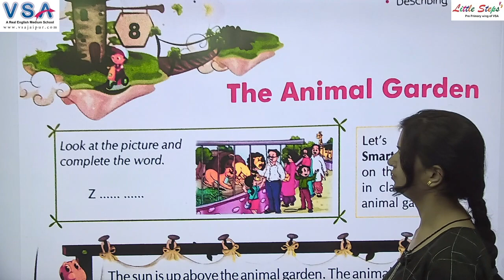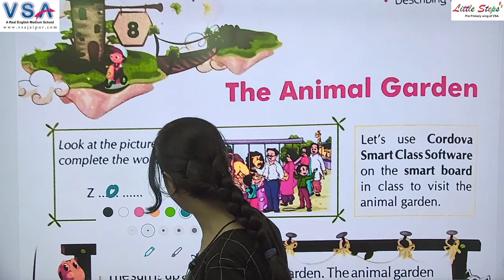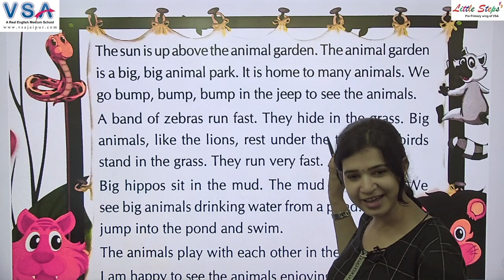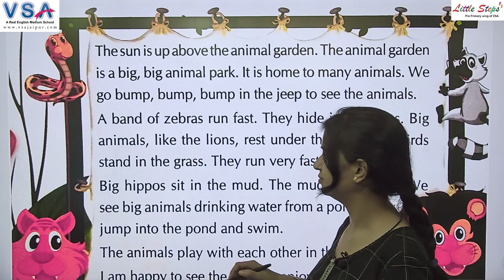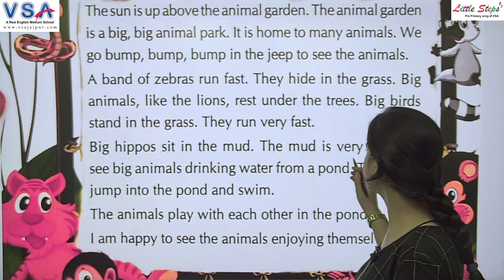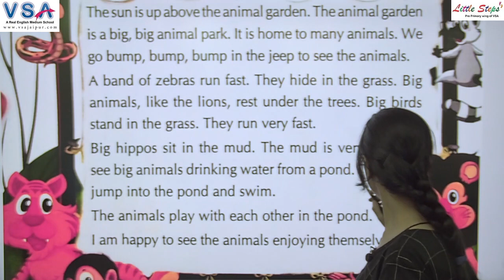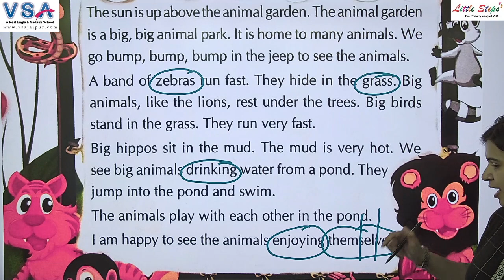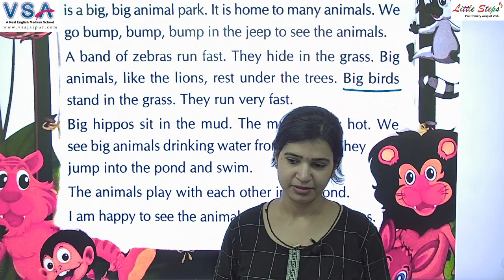Class 1 | English| Ch. 8 | Reena Ma'am | The Animal Garden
इस विशेष क्लास में Reena Ma'am द्वारा CORDOVA 1st English विषय का अध्ययन करवाया जा रहा है I जो आपकी आगामी परीक्षा के लिए अत्यंत लाभदायक सिद्ध होगा I अतः इस क्लास को पूरा जरूर देखें I

Digital Classrooms
100% Board Result
Dance Classes
Yoga Classes
Conveyance Facility